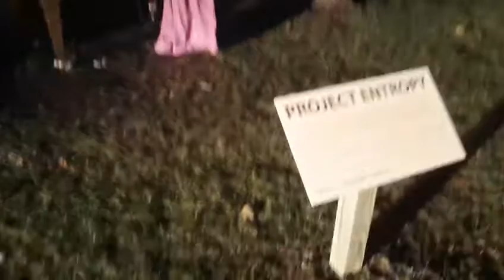Project Entropy 2012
Third performance with the decaying pianoforte. December 1st, 2012.

Jessica Reehorst, Claire Dietrich, Eoin -  Robinson-Interlochen Dance Ensemble
Choreography: Nicola Conraths-Lange
 Entropy Piano: Ariela Bohrod